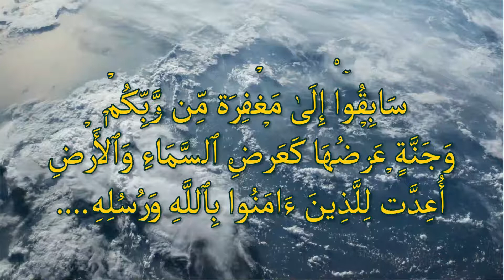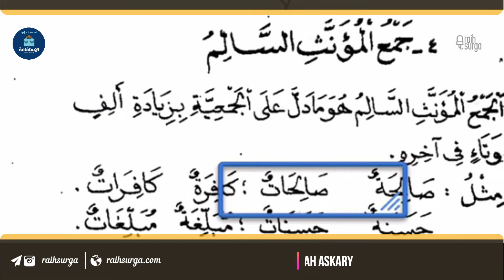Part13 _ Jamak Muannats Salim _ Al-Ustadz Abu Mu'awiyah Askary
Belajar Bahasa Arab Ilmu Nahwu